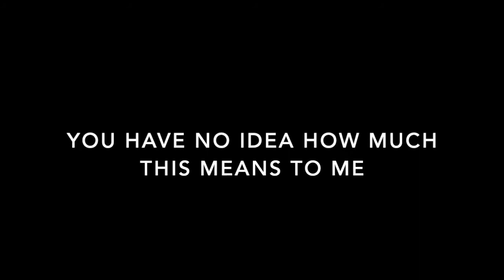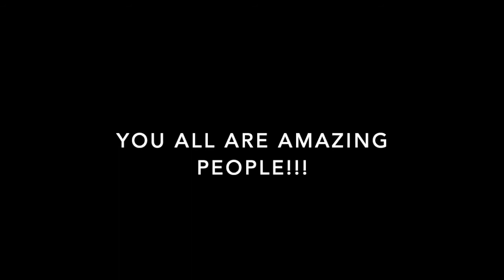700 Subscriber Special (Court Room Drama - Electrodrome vs. Melody Motorway)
I hope you enjoy this little Court Room Drama Skit that I made.

Shout Outs to MessedUp_Gorilla for suggesting this video.